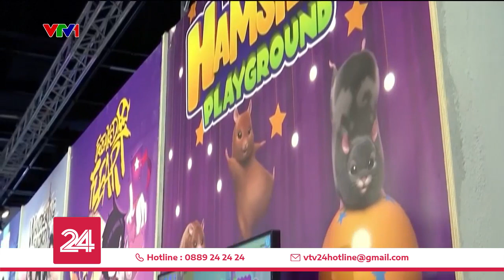Hội chợ trò chơi điện tử lớn nhất thế giới với chủ đề về trí tuệ nhân tạo | VTV24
Hội chợ trò chơi điện tử lớn nhất thế giới vừa khai mạc tại thành phố Cologne, Đức.